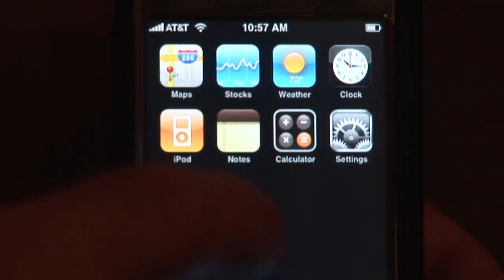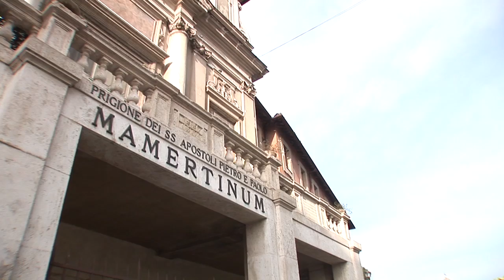Paul The Apostle - video Bible study with David Nasser from Bluefish TV